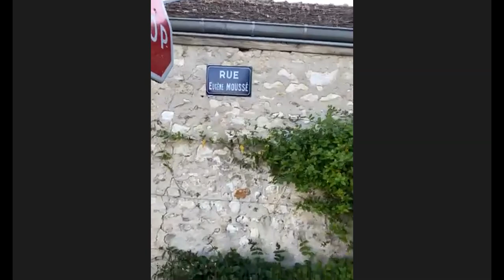Wine Berserkers Zoom Session with Cedric Mousse of Moussé Fils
Cedric Mousse takes us on a tour of his vineyard, town, and winery!  Special guests include Brad Baker and Santa Rubens